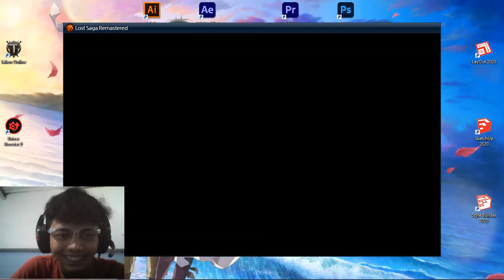RUSUH DI Lost Saga Remastered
Game : Lost Saga Remastered

⤵Mau liat Gameplay lain nya ada di bawah yah ⤵

●Gameplay : ShadowBlood

●Gameplay : Iron Blade - Medieval Lagends RPG

●Gameplay : Dungeon Hunter Champions

●Gameplay : Darkness Rises

●Gameplay : Ganstar New Orleans

●Gameplay : Scroll of onmyoji

●Gameplay : infinity ops Online FPS

●Gameplay : Mega Man x Dive